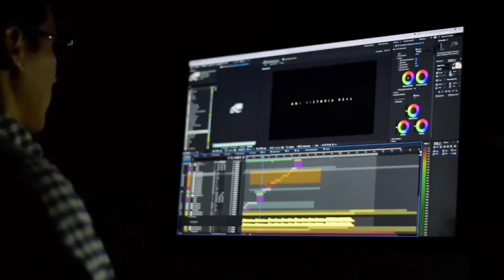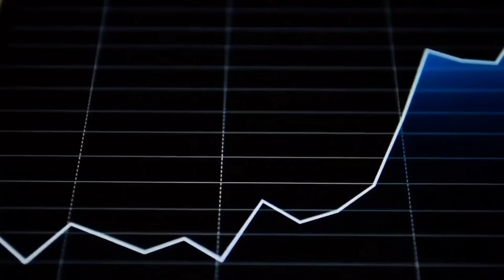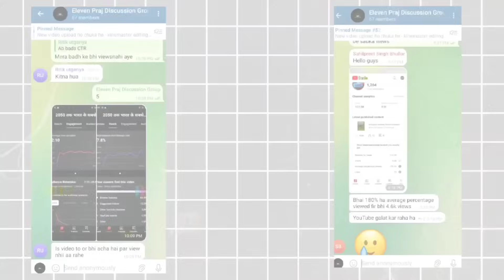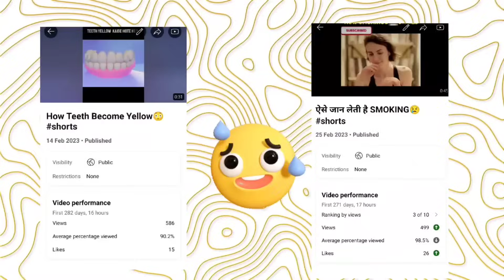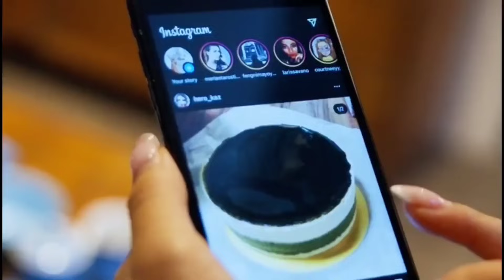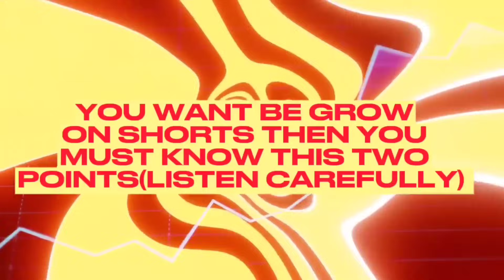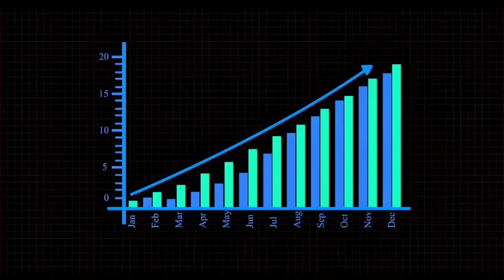I Tried YouTube Shorts For 30 Days(Insane Result🤯)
I Upload 30 Shorts in one hour. can i get 20M views

I Upload 30 Shorts In 30 Days (Insane Results😱)
10 Million Views In 30 Days: Monetization Challenge! (Insane Result🥵)

eleven praj
• youtube shorts monetization
• youtube monetization
• 90 day monetizion challenge
• 10 days youtube monetization challenge
• 30 day monetizion challenge
• youtube shorts monetization 2023
• YouTube shorts 90 day challenge
• youtube monetization 2023 and how to grow shorts channel fast
• youtube shorts impression nahi bhej raha hai kya karen